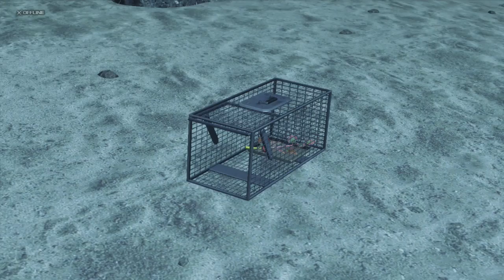Let's Play Xenoblade Chronicles X [Blind/German] - #102 - Katzenjammer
►► Servus Leute und ich heiße euch willkommen zu Xenoblade Chronicles X. Das Spiel, welches ich dieses Jahr (2015) wohl am meisten ersehnt habe. Euer Daner Thorson spielt dieses Spiel natürlich für euch und auch BLIND!

►► Hier erschaffen wir unsere Zukunft. Und ich denke auch, dass dieses Spiel einiges meiner Zukunft in Anspruch nehmen wird. Denn der geistige Nachfolger von Xenoblade Chronicles, der am 23. Januar 2013 in einer Nintendo-Direct-Ausstrahlung erstmal vorgestellt wurde, bannte mich seit dem Trailer der E³ 2015.

Und natürlich rennen solche Nerds wie ich direkt zum GameStop und bestellen uns die Limited-Edition vor und spielen es natürlich auch. Also begeben wir uns auf eine sonderbare Reise auf dem fremden Planeten Mira!

►► Zuerst mal rennen wir noch ein bisschen durch NLA, für Quests und den ganzen andern Quark. Dabei finden wir auch Kirsty wieder, die uns gleich eine weitere Pioniergeist-Mission aufdrückt. Diesmal für Oblivia. Aber die lassen wir erstmal sein und begeben uns auf eine Harmoniemission mit Gwin, mit dem Titel "Katzenjammer"...

►► Falls euch das Video gefallen hat, würde ich mich über einen Like, Kommentar oder sogar ein Abo sehr freuen. Und schaut euch auf jeden Fall noch die weiteren Videos an und begleitet mich auf meiner Reise auf Mira.
Für eventuelle Soundfehler entschuldige ich mich vorher. Doch das Equipment hat seinen eigenen Willen.